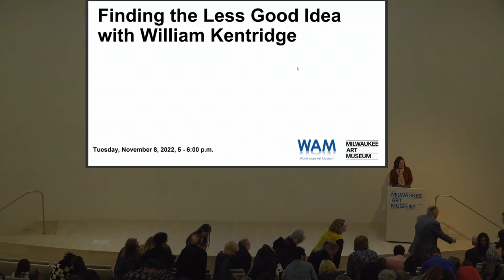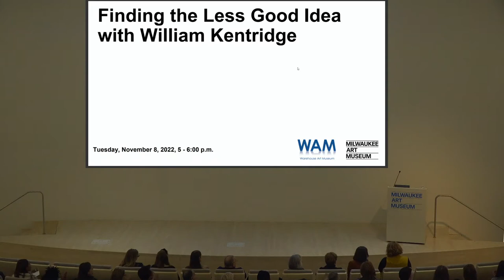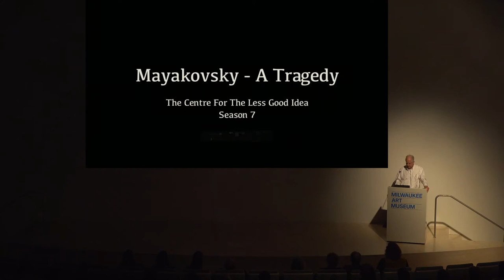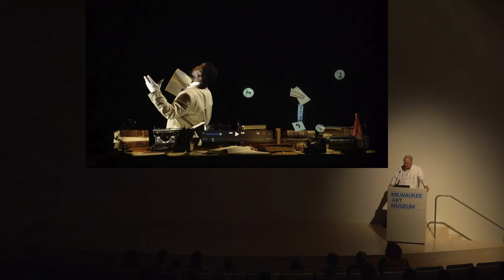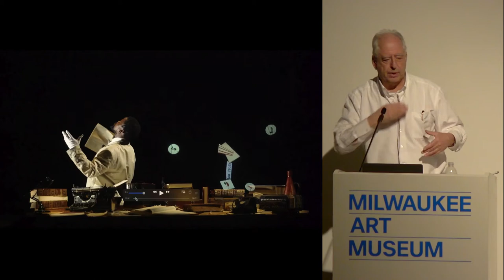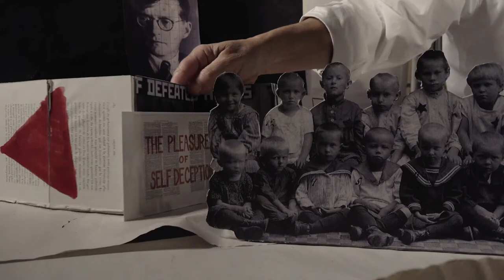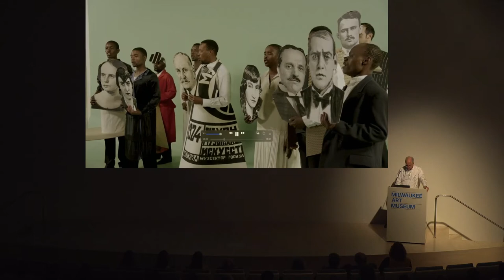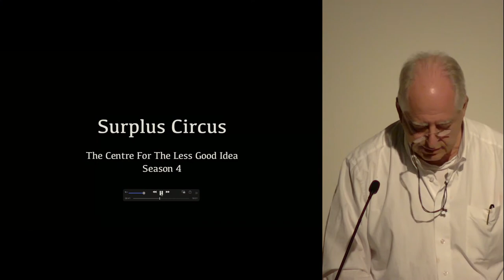Artist Talk: “Finding the Less Good Idea” with William Kentridge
Internationally acclaimed South African artist William Kentridge discusses his art practice and the philosophies behind his art organization, The Centre for the Less Good Idea, based in Maboneng, Johannesburg. The talk at the Milwaukee Art Museum was a partnership between the Milwaukee Art Museum, the Warehouse Art Museum, and The Centre for the Less Good Idea.